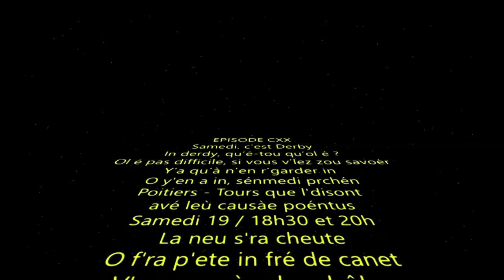Stade Poitevin Rugby - US Tours (Teaser 2)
Vidéo du Stade Poitevin Rugby